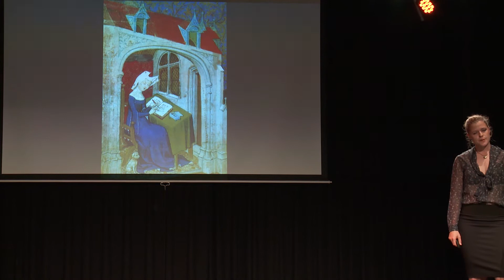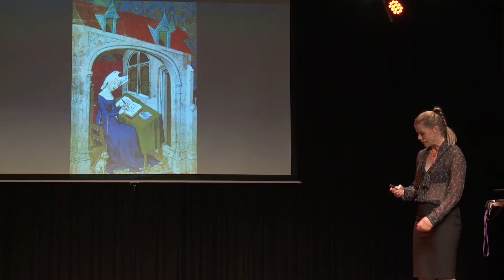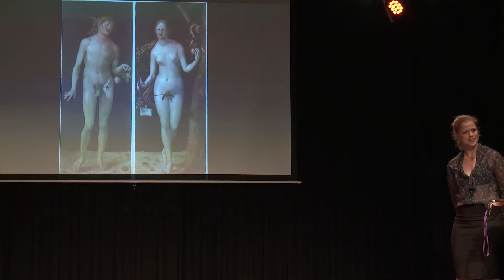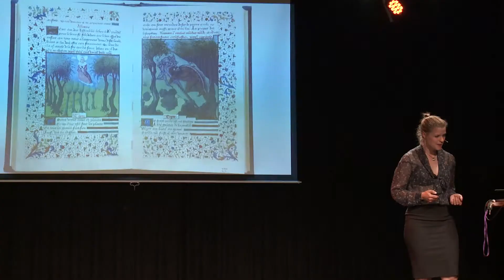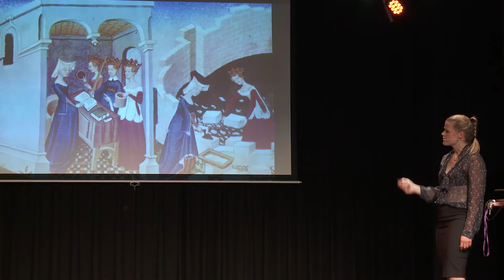"Die Möglichkeit vom Leben" von Sara Dahme - 7. Esslinger Science Slam (Spezial)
LFD*: Wir machen Medien! Für Dich und Mich und für alle anderen auch.

Am 24. April 2018 war es wieder soweit: Bühne frei für die Wissenschaft in Esslingen am Neckar! Hier: Sara Dahme vom Theater Rampe mit ihrem Beitrag "Die Möglichkeit vom Leben" beim 7. Esslinger Science Slam.

Der Science Slam in Esslingen am Neckar wird organisiert vom Kulturamt Esslingen und der Hochschule Esslingen, mit freundlicher Unterstützung des Landesfilmdienst Baden-Württemberg.

Der Science Slam ist ein Wettbewerb der kreativen Köpfe – unter wissenschaftlichen Vorzeichen. Studenten, Diplomanden, Doktoranden und junge Wissenschaftler aller Disziplinen präsentieren ihre eigenen Forschungen auf der Bühne so unterhaltsam und laientauglich wie möglich, begrenzt auf 10 Minuten. Am Ende entscheidet das Publikum, wer zum Science-Slam-Sieger gekürt wird.

*Der Landesfilmdienst Baden-Württemberg e.V. ist ein gemeinnütziger Verein gefördert vom Kultusministerium Baden-Württemberg.
Medien muss man verstehen, um mit ihnen umgehen zu können. Ziel unserer Arbeit ist, Handwerkzeug im Umgang mit Medien zu vermitteln: Informationen sammeln, richtig einordnen und kommunizieren. Gemeinsam mit Interessierten jeden Alters entwickeln, prüfen und setzen wir Konzepte zur Arbeit mit Medien um. Dazu bieten wir:

  - Online Tutorien
  - Workshops
  - Praktika

Wir sind der richtige Ansprechpartner in den Themenfeldern Medienbildung, Medienpädagogik, Medienkompetenz, Medienproduktion, Medienerziehung, interkulturelle Medienarbeit, Medienworkshops uvm.